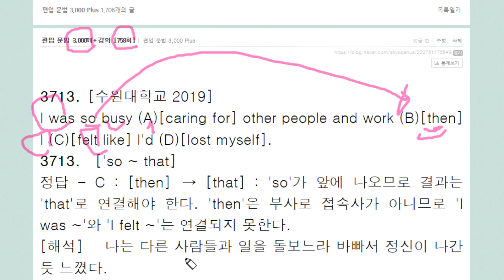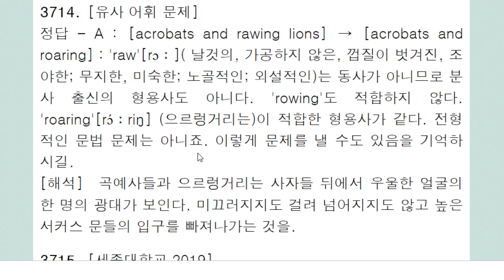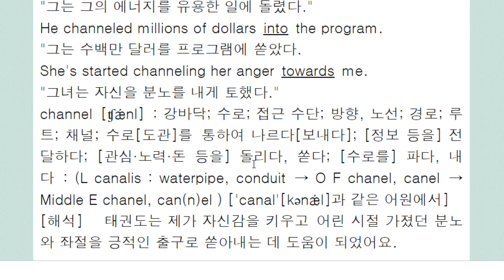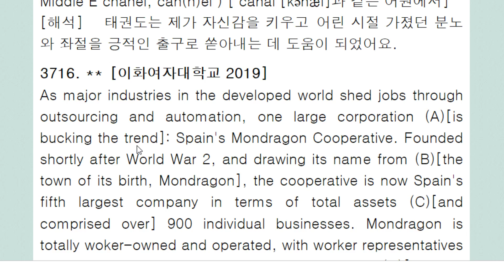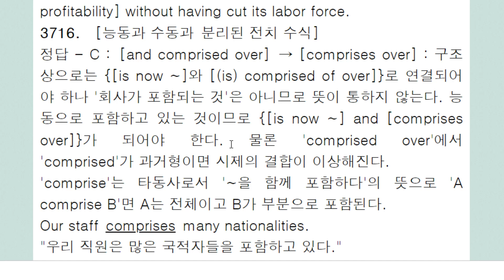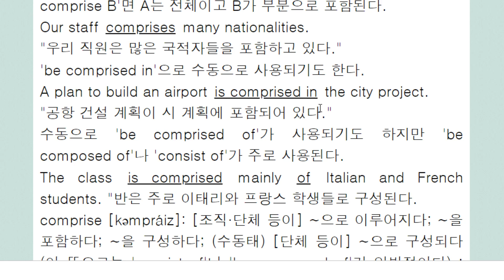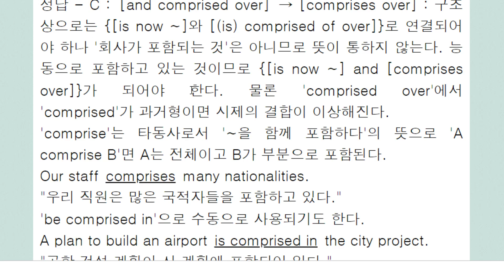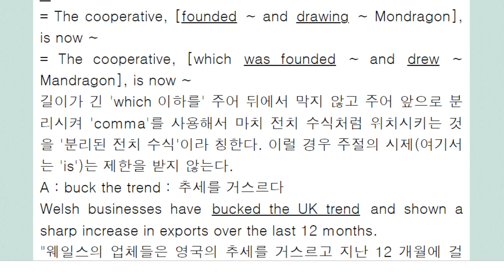편입 문법 3,000제+ 강의 758회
어휘와 연관된 문제